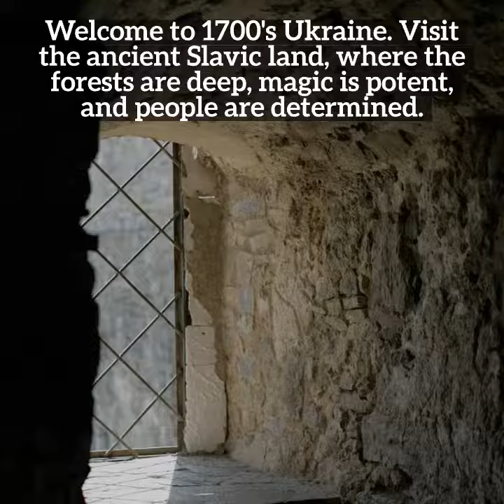Zavaliv- In Spirit of Legends - by Roman Kurys and Mynodora Kutsa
Zavaliv is a magical realism story that is based on true historical events of the 1700s and is rooted in Slavic mythology and culture. Cossacks and Ottomans. Reality and Slavic Pantheon. Life in a small town on the outskirts of the Empire.

Roman Petriv, a retired voivod, is looking forward to enjoying some peace after a lifetime of warring. His last fight, leading a successful defense of Zavaliv from the Ottoman attack ten years ago made him a first choice for the town's magistrate.

They had known ten years of peace and it felt good. When Cossack’s sotnja comes by, it stirs up memories of his past and reminds him that his sense of peace is not shared by the rest of the land. Many of the Cossacks are wounded from the battles which rage closer and closer to home.

When warriors leave, a new threat emerges: the kind Roman has no idea how to fight. Ancient forest gods of his predecessors do not feel threatened by the sharp edge of a steel weapon. While the Christian faith is the predominant one in the land, the truth is that it, like a veil, is laid over the much older faith. Ancient Slavic paganism and its deities still exist deep in the abundant forests of these lands.

Sometimes they meddle in human affairs.

When the old gods answer the town witch, things begin to spiral out of control.

About the Author:  Roman Kurys is a Ukrainian-American author and a fan of fantasy fiction. When he is not writing, you can usually find him jogging on a side of the road, picking things up and putting them down, or debating the existence of vampires and other so-called mythical creatures.